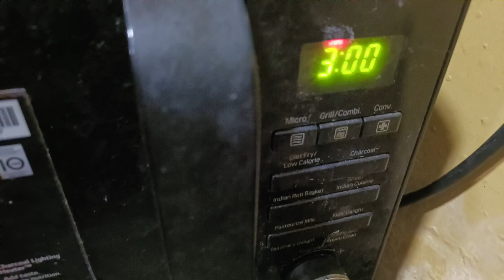Baked Boondi puja special recipe # baked bonde# durga puja special navaratri special recipe #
Ingredients:
1. Boondi or Bonde-500gm,
2. Milk -500ml or 1/2 lit,
3. Milk powder -1cup,
4. Sugar- 1tab spoon,
5. Khoa kheer-100gm,
6. Bay leaves & cardamom-2pc,
7. Cardamom powder -little bit,
8. Kaju, kismis & almond badam-little bit.